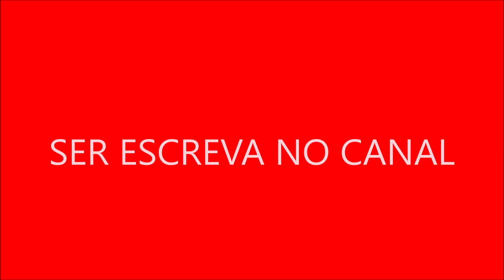Antes E Depois De Carrossel 2 O Sumiço de Maria Joaquina